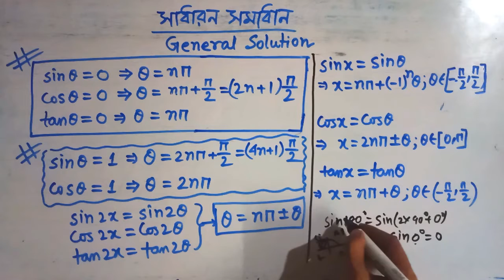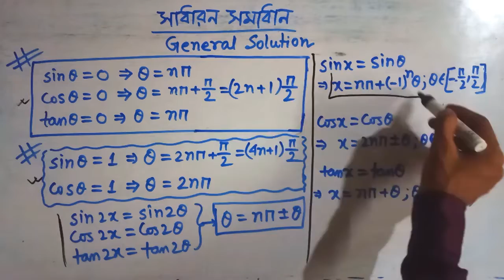সাধারণ সমাধান || ত্রিকোণমিতি || For All Students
সাধারণ সমাধান খুব গুরুত্বপূর্ণ সমস্ত ছাত্র ছাত্রীদের জন্য। যে কোনো কম্পিটিটিভ পরীক্ষার জন্য গুরুত্বপূর্ণ হল এই ত্রিকোণমিতির সাধারণ সমাধান।

Yourmath welcomes you!

West Bengal Board-এর ছাত্র ছাত্রীদের গনণিতের প্রশ্নের সমাধানের জন্য চ্যানেলটি গড়ে তোলা।
যে কোনো প্রকার গাণিতিক প্রশ্নের জন্য ---